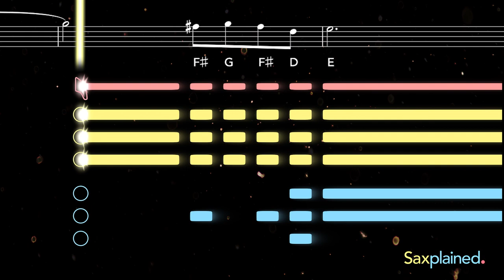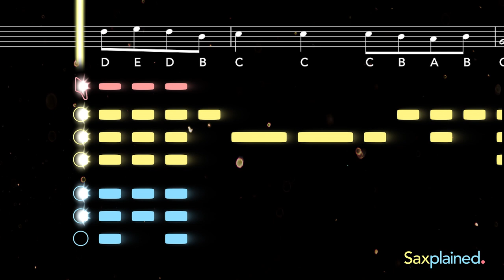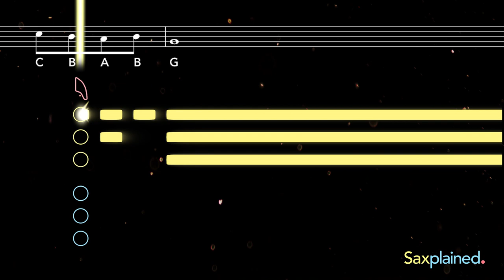The Office Theme Sax Tutorial | Saxplained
Learn to play the The Office theme with this easy tutorial for all saxophones. Play along with the backing track, sheet music, and fingerings for beginners

Composed by Jay Ferguson, the theme song for the American version of The Office was recorded just a week before the show premiered. The studio musicians who recorded the song called themselves 'The Scrantones' and later appeared in the episode 'Booze Cruise'.

0:00 Alto Tutorial
1:08 Tenor Tutorial